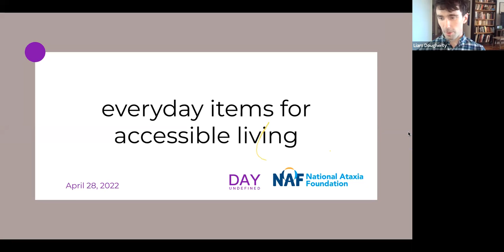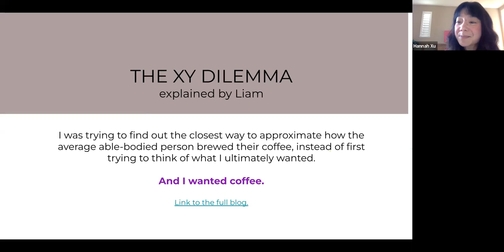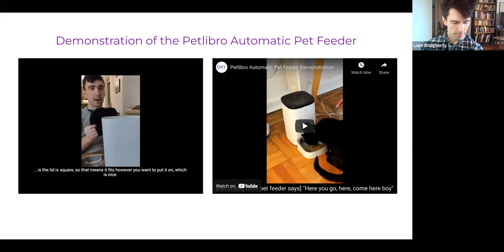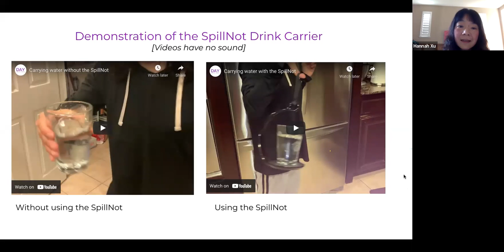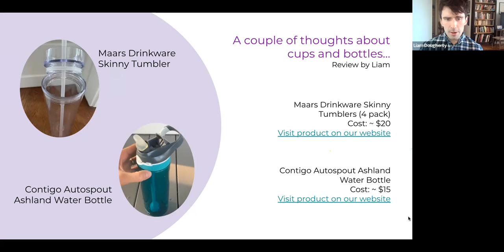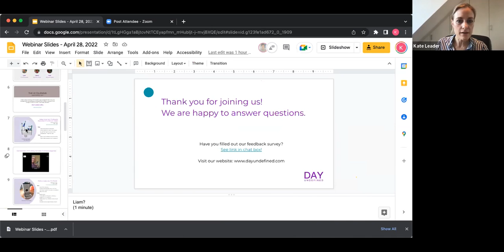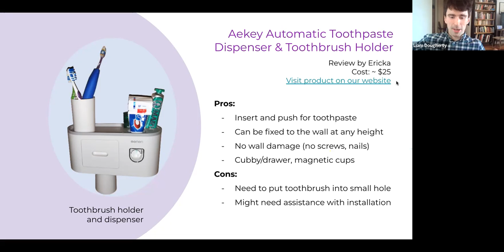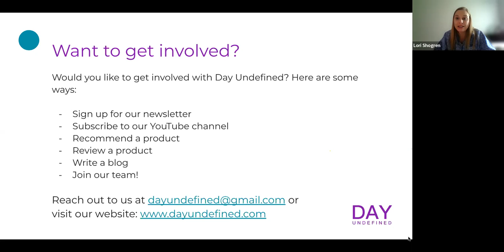Everyday Items for Accessible Living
Day Undefined is an online marketplace that takes a fresh approach to adaptive products. They assess everyday household products and home technologies that might be helpful for individuals with physical disabilities based on real insights and experiences from the disability community. Join co-founders Liam Dougherty and Kate Leader to learn about some products that might be helpful to those affected by Ataxia.